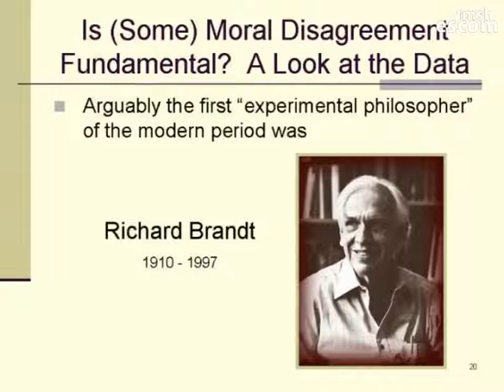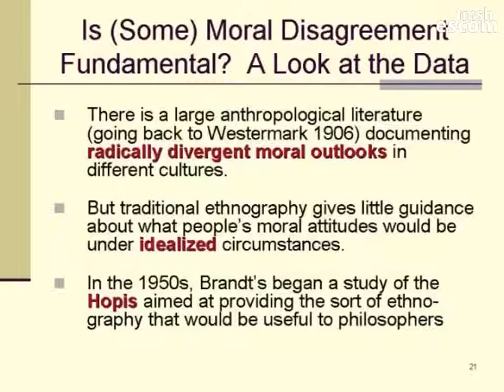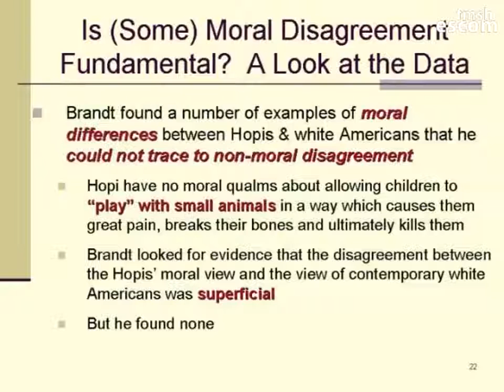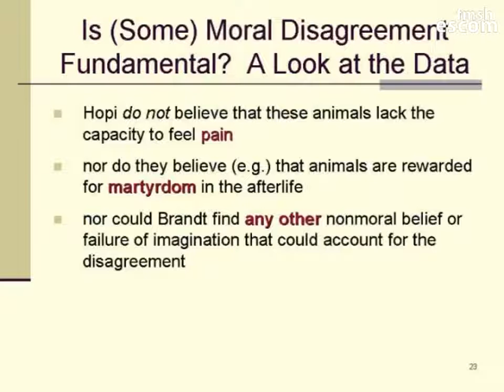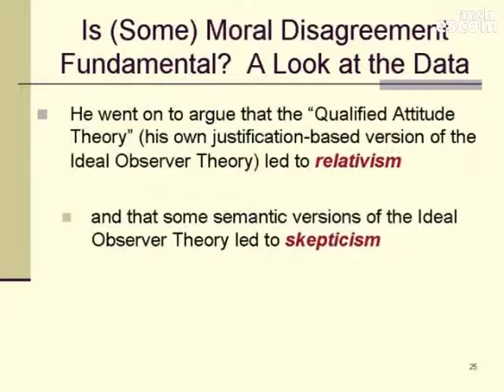Richard Brandt on Hopi's Animal Ethics | Stephen Stich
For the full lecture: The Persistence of Moral Disagreement (by Stephen Stich)